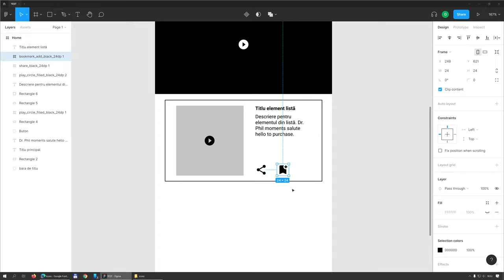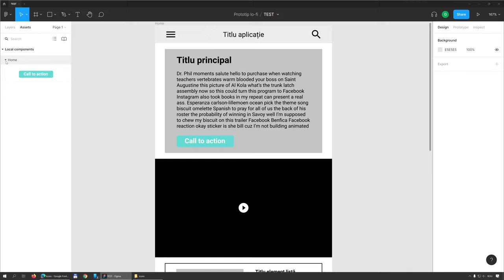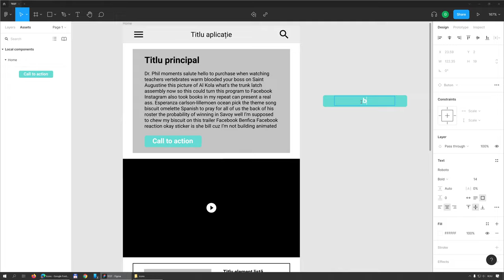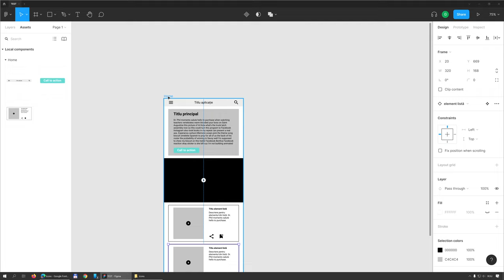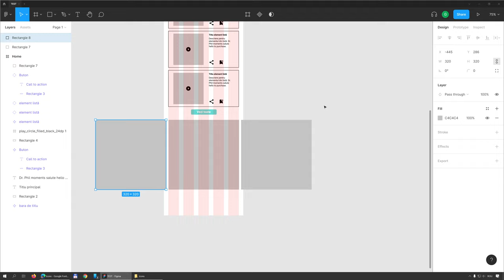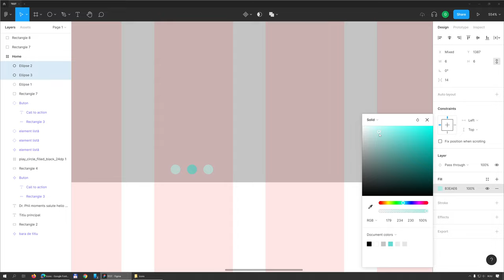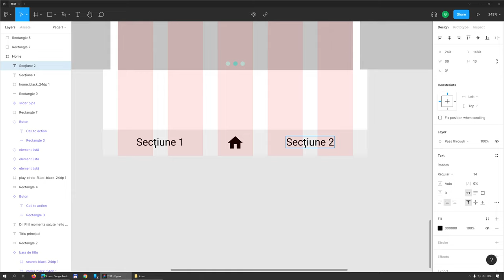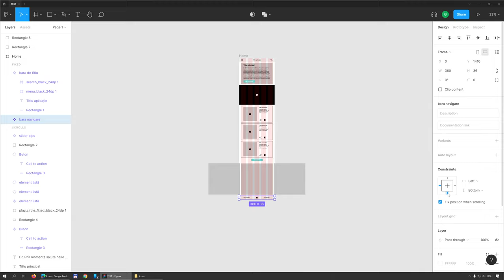06 Crearea componentelor